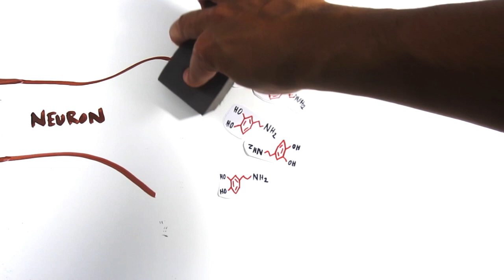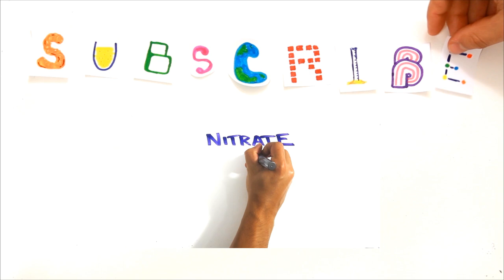The Scientific Power of Music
Is music humanity's drug of choice? What is the mysterious power behind it's ability to captivate, stimulate and keep us coming back for more? Find out the scientific explanation of how a simple mixture of sound frequencies can affect your brain and body, and why it's not all that different than a drug like cocaine.

Some Sources ---